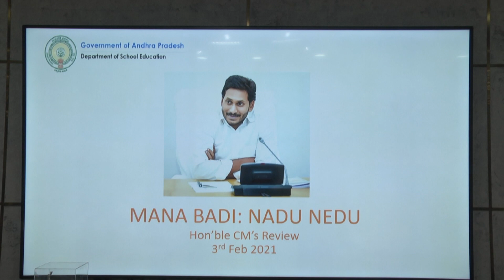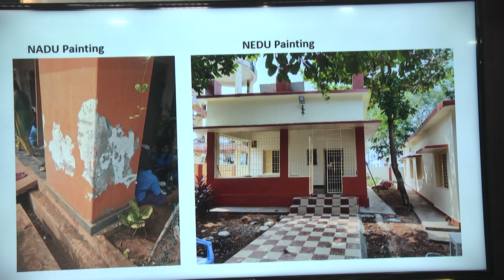AP CM YS Jagan conducts review meeting with Education department on Manabadi Nadu - Nedu program